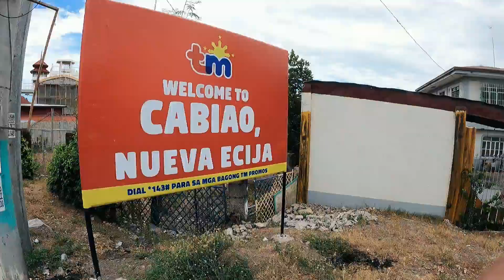PART 3 NUEVA ECIJA -PAMPANGA LOOP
The desire of the populace of Cabiao to be free from Spanish domination and tyranny resulted in an uprising on 2 September 1896. Numbering around 700 men (461 listed in the Tablet of Heroes in the Municipal Compound), the townsfolk of Cabiao and the Cabiao Brass Band under the leadership of their Capitan Municipal Mariano Nuñez Llanera together with the people of the neighboring towns of Arayat, Deliquente (San Antonio) & Jaen led the siege against the colonizing Spaniards stationed at the Factoria of San Isidro. The Spanish Colonial Government ceded the Philippines to the United States on 10 December 1898 via the Treaty of Paris. Once again the Philippines was under colonial rule, this time by the American. In the last days of the Spanish occupation, the Cabiao heroes participated in the declaration of Philippine Republic in Malolos on 23 January 1899. During the Philippine–American War, Cabiao was one of the fiercely battled terrains of the American forces in pursuit of General Aguinaldo's Forces however most of the populated areas of Cabiao have been saved from the encounter. General Pio del Pilar hold out in the marshes of San Vicente and Santa Rita to delay the intruding Forces of General Elwell Stephen Otis under the command of General Henry Ware Lawton.

In 1903, the Americans established schools in Cabiao and used the English language as a medium of instructions. Pedro Oreta was elected as the first chief executive of the town under American civil regime followed by the then Mun. President Jose Crespo who established and organized the Presidencia (township hierarchy and organizational plan) constituting the different executive department of the municipality. American occupation in Cabiao has not been as cruel as their Spanish predecessor, however, the people of Cabiao were already afraid to trust the new colonizer. Thomasites missionaries arrived in Cabiao in 1902 as a part of educating the people of Cabiao and in 1903, the Americans established schools in Cabiao and used the English language as the medium of instruction. From 1907 to 1909, Cabiao was placed under jurisdiction of San Isidro and the executive power was then held by the Municipal President of San Isidro. It was in the term of Office of Municipal President Gonzalo Del Leon that the seat of Municipal Town Hall was erected on the land donated by the Romero family. It was during the term of Jose Lapuz that Judge Bonifacio Ysip was elected as delegate to the constitutional convention held in Manila.